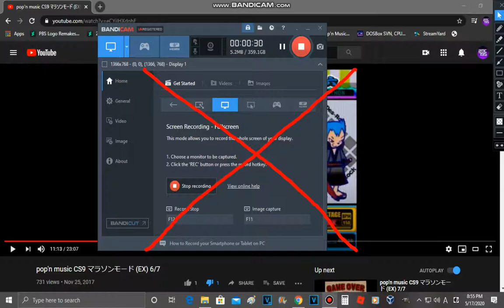(NOW I HATE MOKA) Proof This MOKA Is Worng Has For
No Credit To MOKA

I WILL MAKE STOP X Csupo!